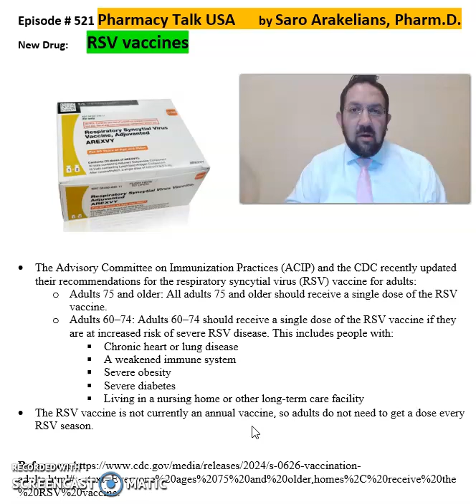RSV vaccines- What are the guidelines